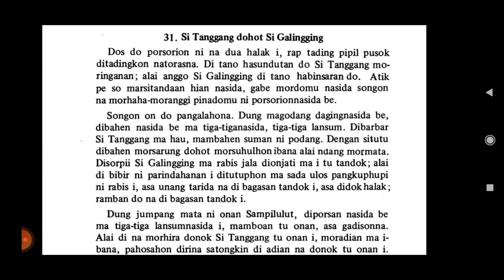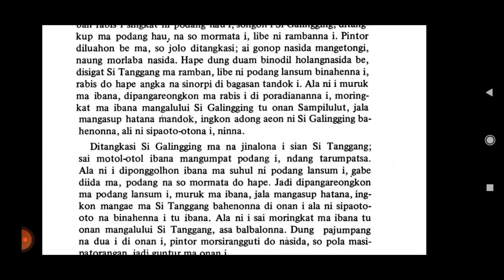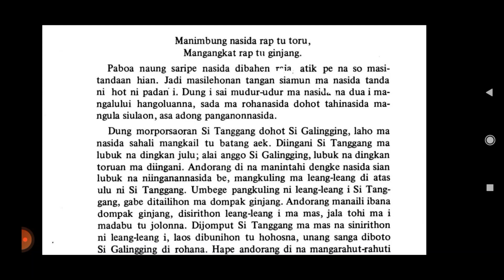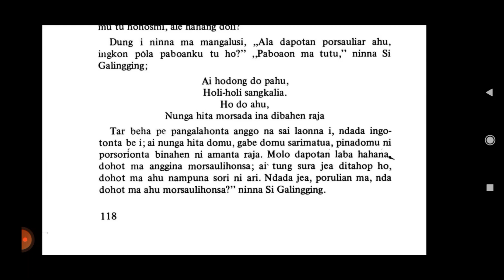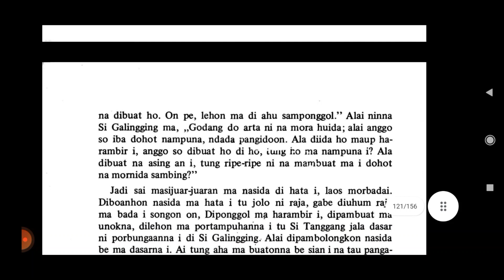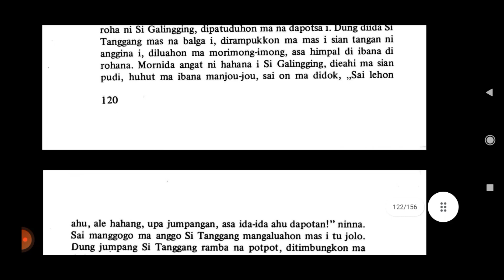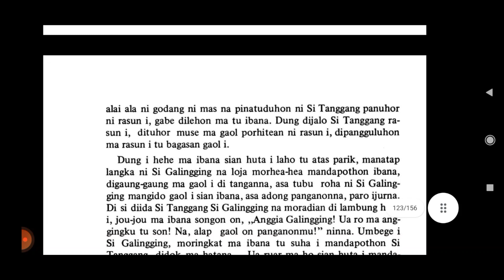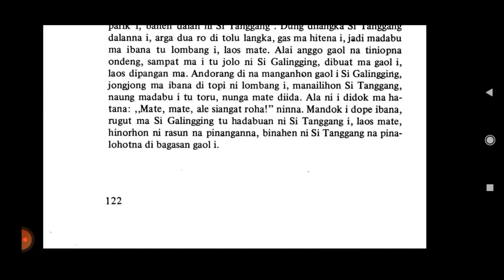Gr. Lukas Hutapea: Torsa-Torsa ni Halak Batak (Si Tanggang dohot Si Galingging)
Guru Lukas Hutapea. 1979. Torsa-Torsa ni Halak Batak. Jakarta: Departemen Pendidikan dan Kebudayaan.

Si Tanggang dohot Si Galingging

turi-turian, torsatorsa, batak, batak toba, surat batak, halak toba, tano batak, toba samosir, tapanuli, umpama, umpasa, horas, danau toba, bataknesia, lului, poda,